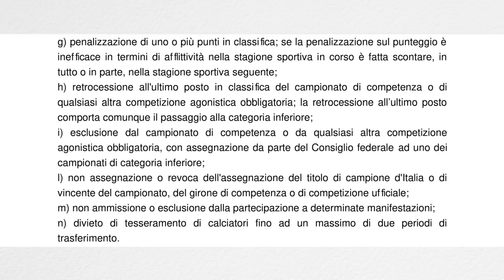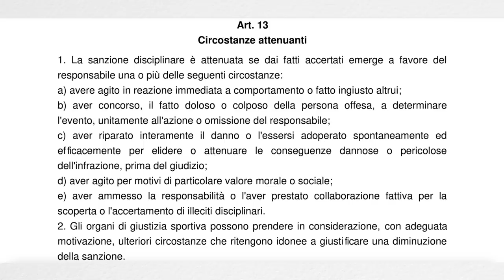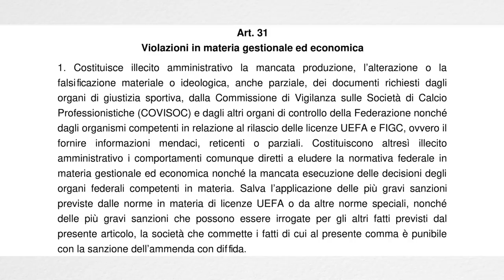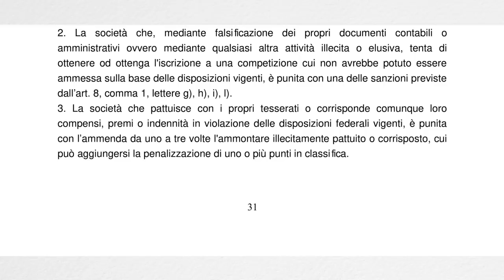Cosa rischia la Juve dopo Agnelli OUT: nuova calciopoli? ||| Avsim Zoom